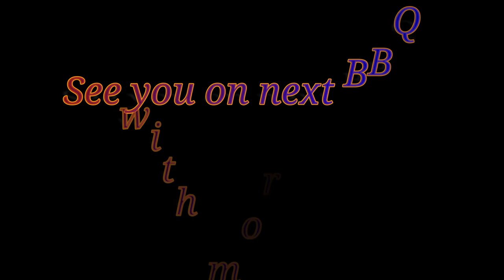[[ BBQ HACSA BEACH ]] PART-1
Gathering with friends at HacSa Beach with so many delicious food.